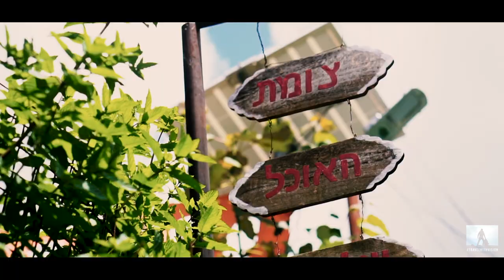Grahan-A hidden village away from world in Himachal Pradesh | Umang Thebaria| TravelwithVision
TravelWithVISION - Trip to Grahan.

On 01st Aug-05th Aug TravelwithVISION had organised a super budget trip to Grahan which is a 4-5 hour moderate level trek starting from Kasol.
A very short clip from the experiences we have had there just to let you guys know the vibe of the place.

We organise super budget trips and provide experiences unlike heard or seen before.
We explore it together!
Hi.. I am Umang Thebaria,
I am Traveler by Heart and A Photographer by Passion, profession is yet to be decided.

An Aspiring Travel Vlogger & Filmmaker.
I do Anything & Everything with Camera.

Sound Designed by - Umang Thebaria

Assignment/Business ?

Gears used
MIC
Edited on

An incredible composition.

Notice :

We make these video to entertain people. Our understanding is that it is in correlation to Fair Right Use.

1)This video has no negative impact on people
3)I only used bits and pieces of music tracks to get the point across where necessary.